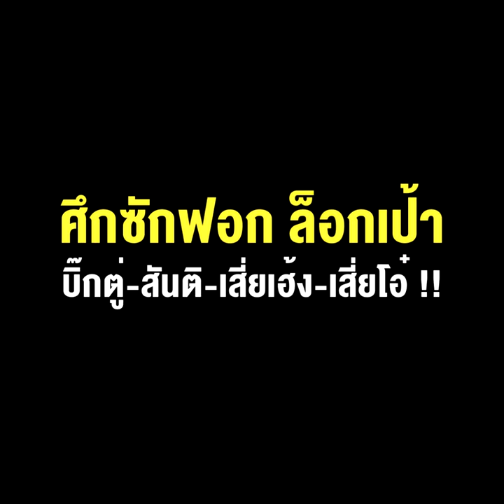ศึกซักฟอก ล็อกเป้า บิ๊กตู่-สันติ-เสี่ยเฮ้ง-เสี่ยโอ๋ !!